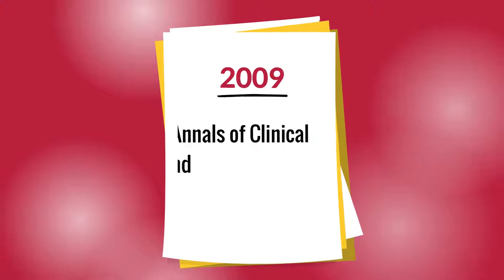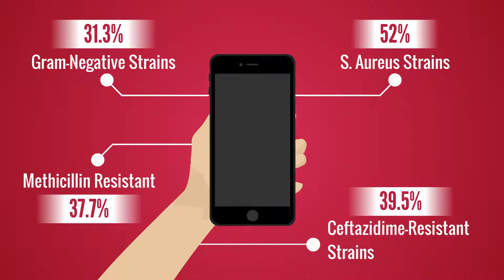Touchscreens and Germs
Improvements in technology combined with the need for more accurate record keeping, waste reduction, and simple task automation, has led to the rise of touchscreens in nearly every facet of our lives.

The sad and disgusting truth is that nearly every one of these devices is covered in germs that can make you and everyone you encounter sick.

Not just a little sick, either.

A 2009 study published in the Annals of Clinical Microbiology and Antimicrobials found that;

[...] 94.5% of phones demonstrated evidence of bacterial contamination with different types of bacteria.

The gram-negative strains were isolated from mobile phones of 31.3% and the ceftazidime-resistant strains from the hands were 39.5%. S. aureus strains isolated from mobile phones of 52% and those strains isolated from hands of 37.7% were methicillin resistant.